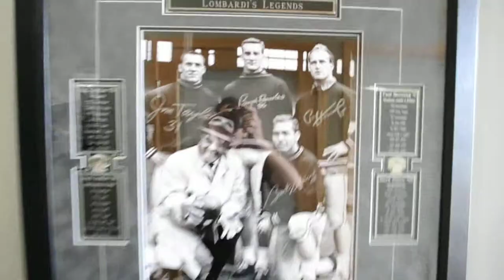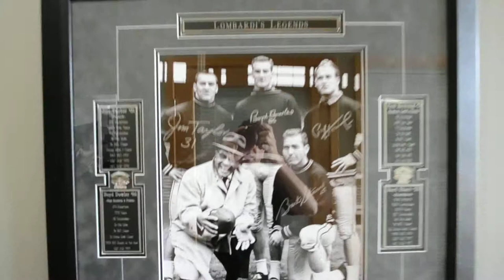Lombardi's Legends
PackerGreats custom-framed, limited-edition 16x20 photo signed by Packer legends Jim Taylor, Boyd Dowler, Paul Hornung, and Bart Starr.